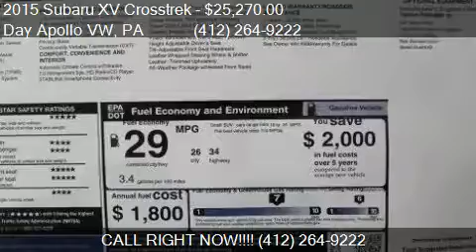2015 Subaru XV Crosstrek 2.0i Limited AWD 4dr Wagon for sale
This 2015 Subaru XV Crosstrek 2.0i Limited AWD 4dr Wagon is for sale in Moon Township, PA 15108 at Day Apollo VW.

Engine: 2.0L H4
Transmission: CVT 6-Speed
Color: Dark Gray Metallic
Mileage: 10
Contact Day Apollo VW 5450 University Blvd Moon Township, PA 15108 to test drive this 2015 Subaru XV Crosstrek 2.0i Limited AWD 4dr Wagon today.